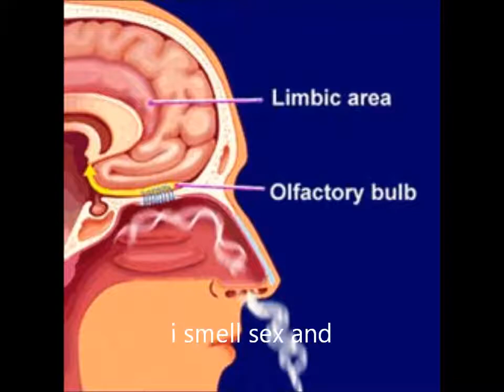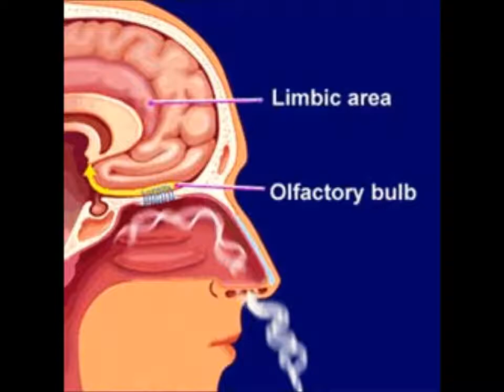"Sex and Candy"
My cover of the song